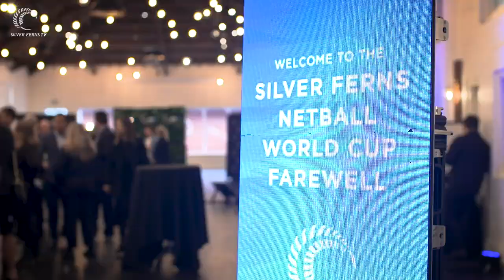Silver Ferns 2023 Netball World Cup Farewell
In the words of Dame Noeline Taurua, "we're ready for the gamble and we're ready for the hunt".

Amazing to bring together some of our supporters to wish our Silver Ferns good luck for the 2023 Netball World Cup.